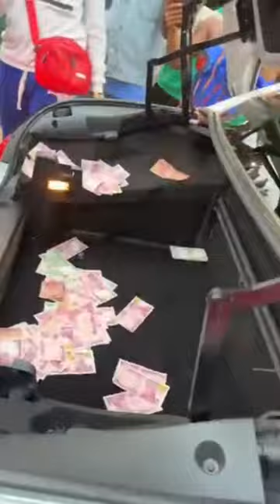Igbo Billionaire Spray!ng Billion$ At Occassion - Igbo"s Get Moneyyyyy